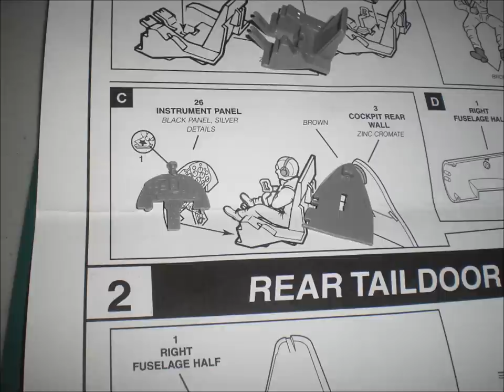CORSAIR F4U-4.Navy fighter. 1/48 SCALE REVELL.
folding wings, retracting landing gear and doors. 2-1000 bombs and 8 under-wing rockets.